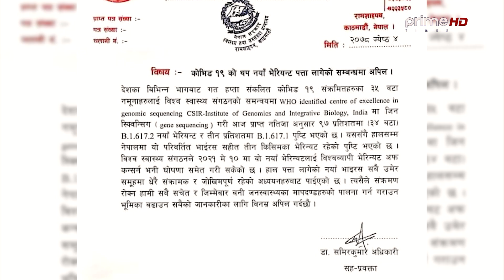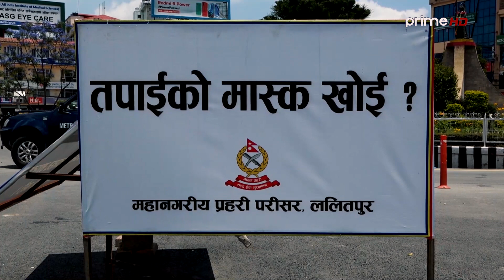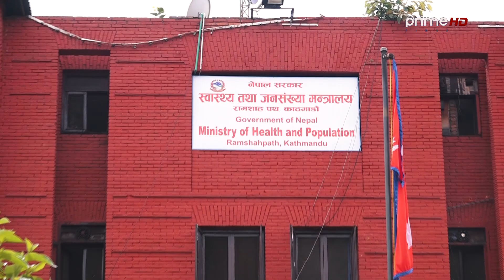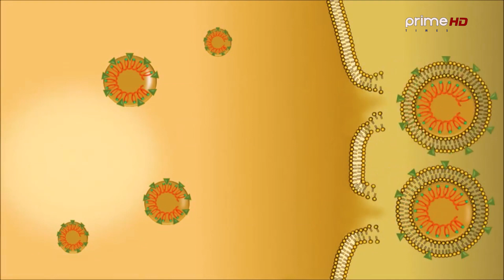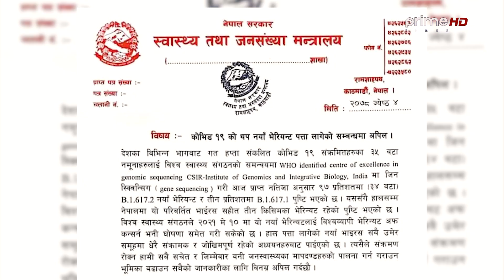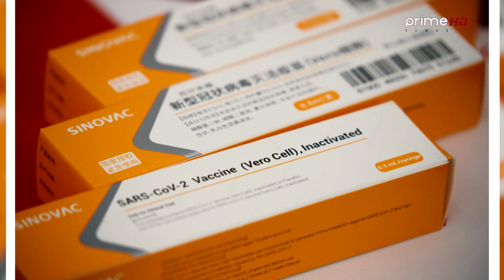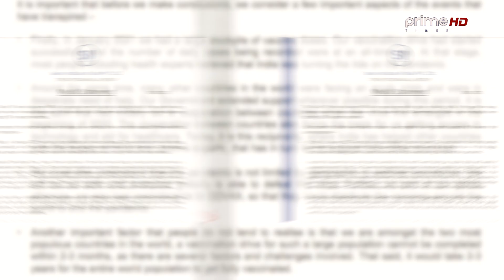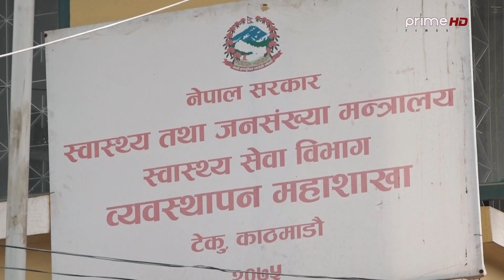महामारीको समयमा सिमावर्ती क्षेत्रमा प्रहरीकै संलग्नतामा तस्करी, बढ्दो महामारिमा खोपको प्रतिक्षा ।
Program: Janatako Ijalash
Presenter: Punya Dhamala
Video By: Prime Times Television (HD)
More Useful Links :